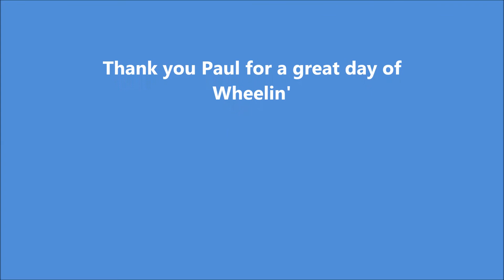Chardonnay and Keifer 01 06 2020